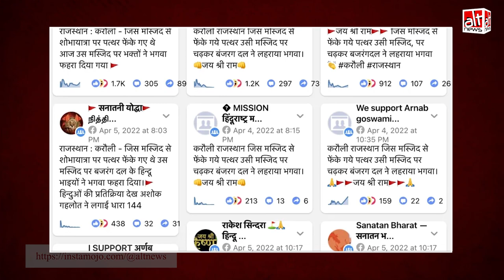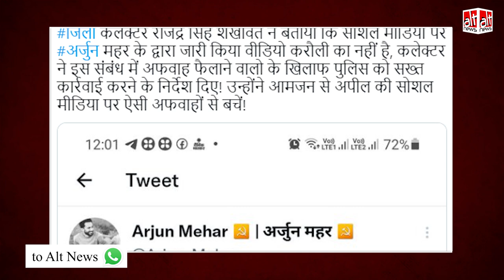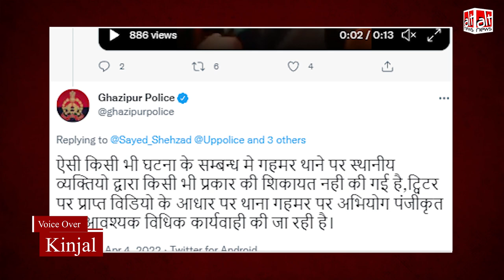मस्जिद पर भगवा लहराने का वीडियो राजस्थान के करौली में हुई हिंसा से जुड़ा नहीं बल्कि UP का है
After Rajasthan's Karauli witnessed communal violence on Hindu New Year, a video of a mob gathered outside a mosque, and one among them atop the place of worship, was linked to the violence. The video was from UP.